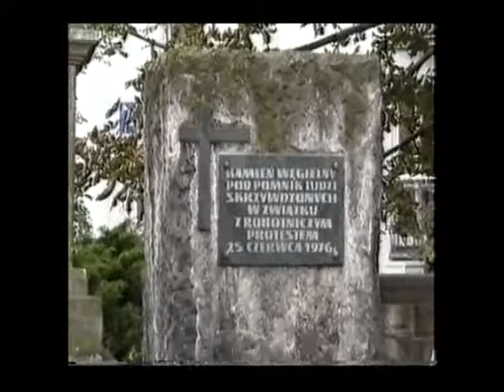Zabytki Radomia - część 2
Film przedstawia zabytki miasta Radomia. Są tutaj: najcenniejszy zabytek miasta  - kościół oo. bernardynów wewnątrz, kościół św. Trójcy, Resursa Obywatelska, pomnik Jacka Malczewskiego, mauzoleum płk. D. Czachowskiego